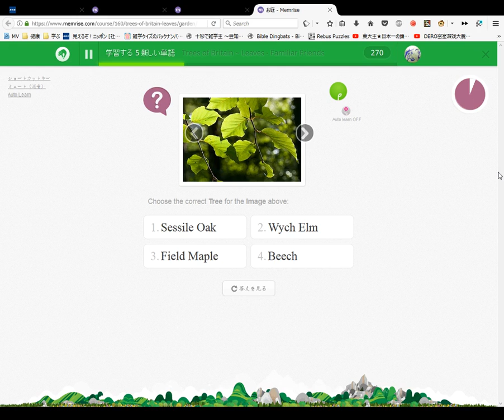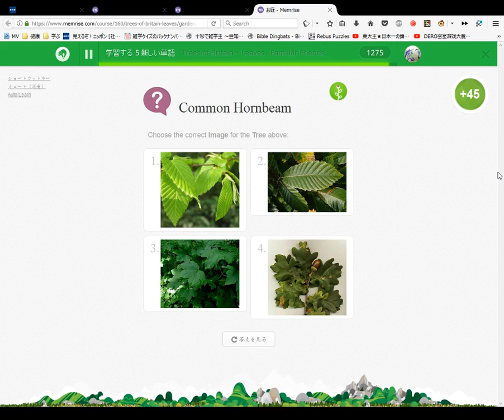Trees of Britain ~ Leaves Course Memrise #1